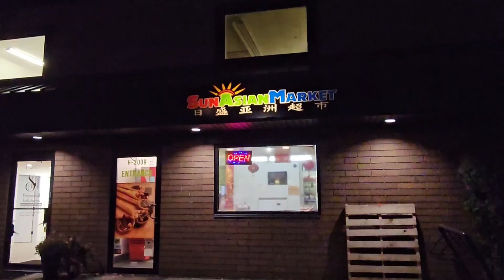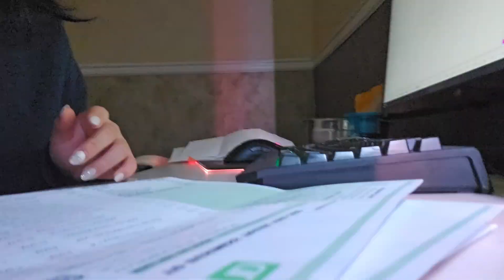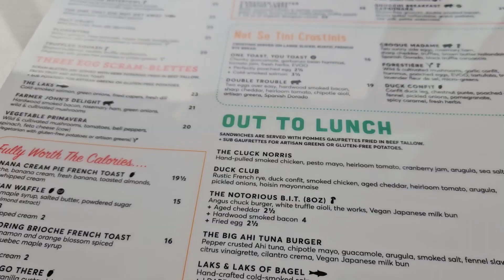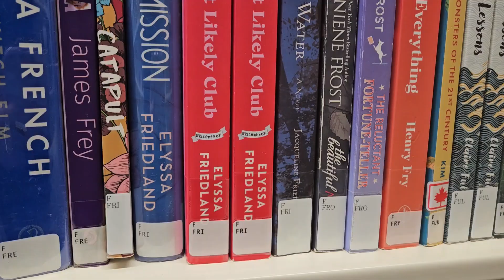🇨🇦 Kelowna 둘쨋주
00:00 🐱